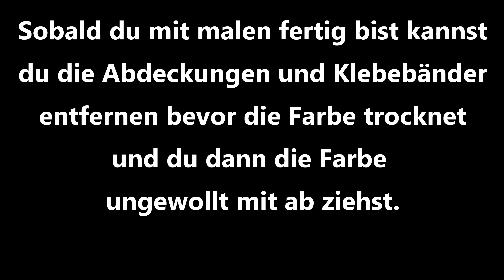WÄNDE NEU STREICHEN! |TUTORIAL | WOHNUNG AUSMALEN | FACTOREM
Heute streiche ich zusammen mit euch meine Wohnung neu aus. Die Wände müssen frisch gestrichen werden mit weißer Farbe, dabei versuche ich euch zu zeigen worauf es ankommt und was ihr besser machen müsst als ich.

_________PRODUKTE___________
➞ *MEIN LACKIEREIMER
➞ *MEIN MALERGITTER
➞ *MEINE SPACHTELMASSE
➞ *MEIN SCHLEIFPAPIER
➞ *MEINE SPACHTEL
➞ *MEIN MALERBAND
➞ *MEIN MALERBAND INKL. FOLIE
➞ *MEIN FARBROLLER INKL. TELESKOPSTAB
➞ *MEIN PINSEL
➞ *MEIN FARBRÜHRSTAB
➞ *MEINE FEINE WALZE

➞ *MEINE KAMERA
➞ *MEIN MACRO OBJEKTIV
➞ *MEIN STATIV
➞ *MEIN MICRO
➞ *MEINE SPEICHERKARTE
➞ *MEIN VIDEOLEUCHTEN-SET
➞ *MEIN WEITWINKELOBJEKTIV
➞ *MEIN SCHNITTPROGRAMM

Hinweis:
Bei diesem VIDEO/KANAL mit den gezeigten Inhalten, handelt es sich rein um verschiedenste Veranschaulichungen gewisser Praktiken. Keine Gewähr auf Richtigkeit.
Die Nachahmung der gezeigten Inhalte geschieht auf eigene Gefahr.

00:00 Einleitung
03:00 richtige Farbenmerkmale
05:00 wichtiger Tipp
07:00 abkleben
10:00 Wand vorbereiten löcher und dübel entfernen
14:51 benötigte Produkte
16:45 Farbe vorbereiten
17:45 Ecken ausmalen
20:30 Tipp zum streichen
23:15 Wand streichen
29:00 Klebeband entfernen
29:30 Schlusswort
29:50 Endcut